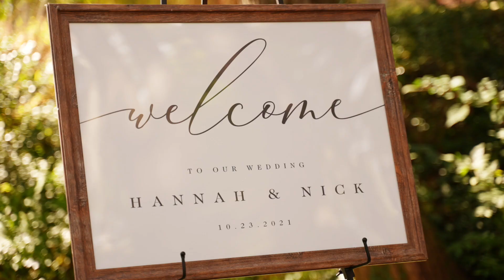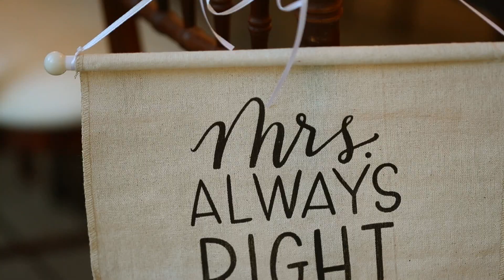Woodend Sanctuary Fall Wedding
Like so many couples, they had to wait one full year before they could celebrate. To quote Hannah's dad:

"You can have a wedding with 3 people but you need family and friends for a celebration."

And yes they did celebrate finally! On top of that they have known each other since high school and I can quote another thing about that from this video, but I'll let this video speak for itself just how connected and in love these two are.

Thank you guys for entrusting me to be the one to capture your beautiful Fall wedding day!

Venue: @woodendsanctuary
Event Planner: @dayofcoordinators
Videography: @paulkwakfilms
Photography: @stephenbobb
Florals: @petalsedgedc
Cake: @cakesbygene
DJ: @mydeejay
Catering: @corcorancaterers
Invites: @charm____studio

Music licensed through Music Bed: Judah Earl